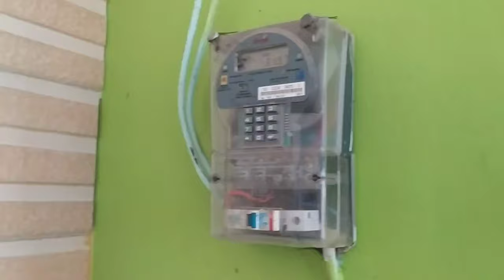Listrik Mati KWH Hidup Solusi Mudah kwh token prabayar